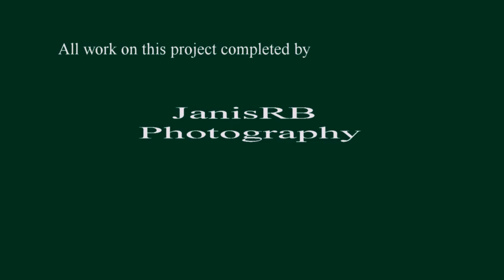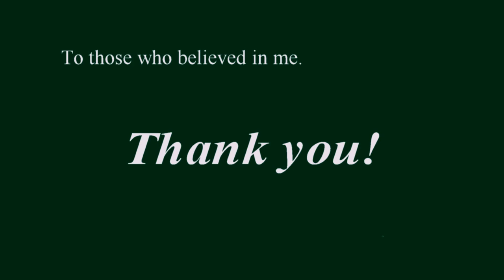A Place of Peace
This is the first in a series of videos that I will produce based on quiet places, in the middle of the city. Salt Lake City. I will keep the places unidentified, but feel free to guess where you think they are !